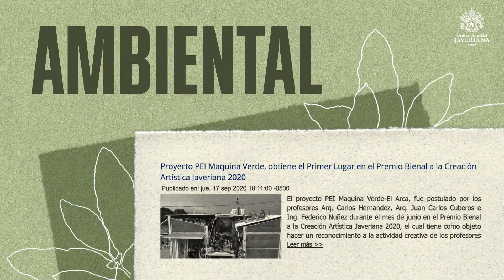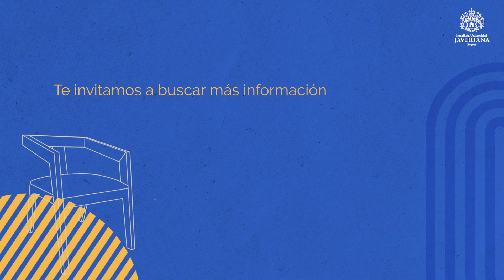Conoce la Facultad de Arquitectura y Diseño de la Universidad Javeriana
En los últimos meses hemos replanteado la forma en que nos relacionamos con los espacios y los objetos. La Facultad de Arquitectura y Diseño crea espacios, objetos, productos y servicios para la vida. Diseñar debe dar soluciones a problemas de nuestra realidad. Queremos construir espacios habitables donde todos podamos vivir mejor. ¡Conoce nuestros programas e inscríbete!

Pontificia Universidad Javeriana – Vigilada Mineducación